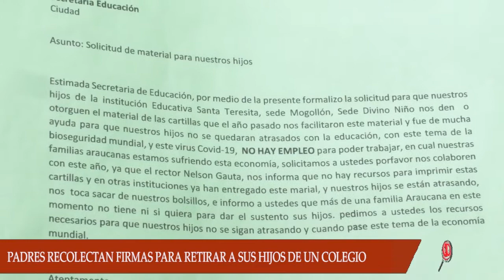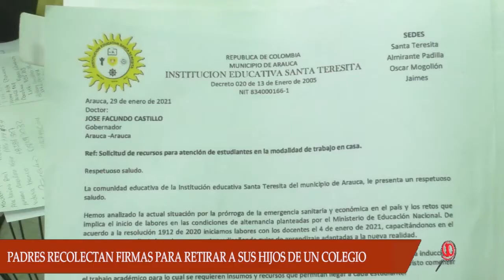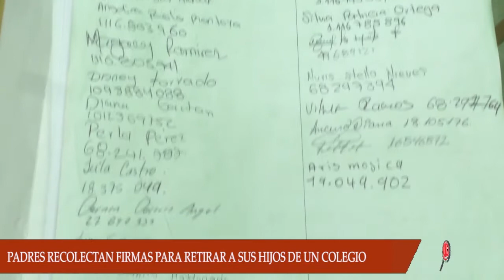MADRES DE FAMILIAS RECOLECTAN FIRMAS PARA RETIRAR SUS HIJOS DEL COLEGIO POR LA FALTA DE INTERNET